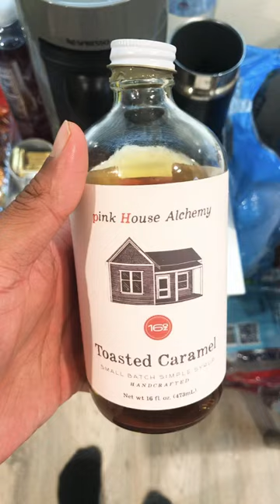Make @nespresso Peppermint Pinwheel Espresso☕️with me